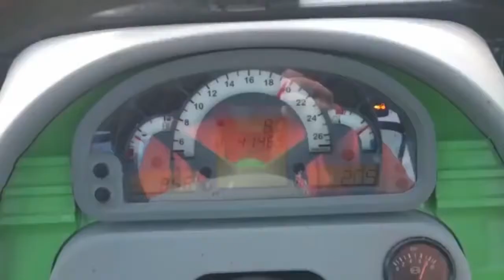Most Amazing Modern Machines Heavy Equipment In The World, Agriculture Technology Machines